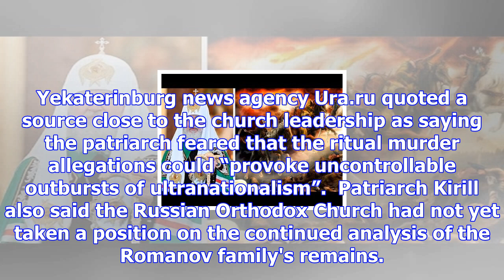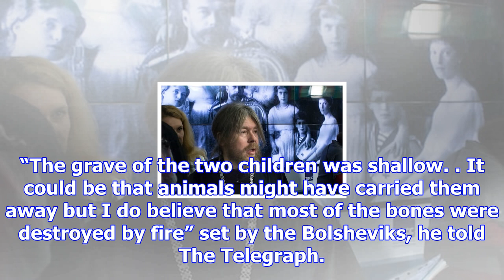Russian orthodox church suggests tsar's death was a jewish 'ritual murder'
Bishop Tikhon Shevkunov, who has suggested Nicholas II's killing was a 'ritual murder,' stands in fr...